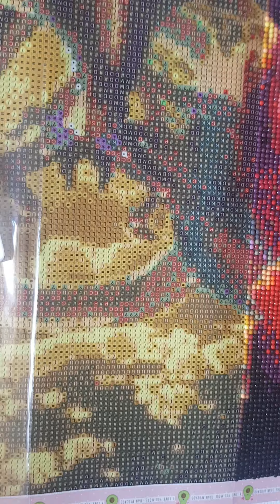Element drachen: 9 Luft Drachen Zeitraffer